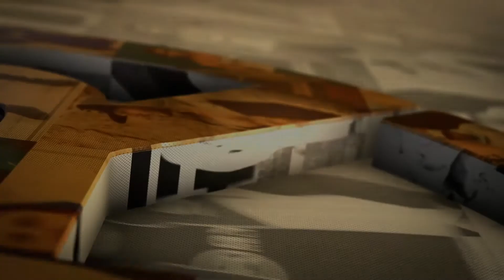Retrain your mind - Don’t be average – Bodybuilding Motivation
Credits for some amazing footage: GASP Official Brad Rowe Frank Mcgrath Animal Mascular Development Magazine OFFICIAL MUTANT TV Fouad Abiad Allan Victor ENTROPY Ronnie Coleman Seth Feroce , slavvs, Bodybuilding.com gear.tv muscledevelopmnets Muscular Development Animal , Ronnie Coleman / YouTube Jay Cutler Dennis James Victor Martinez Johnnie Jackson Branch Warren Dexter Jackson Chris Cormier Kevin Levrone Flex Wheeler Arnold Schwarzenegger , Jay Cutler Lee Priest Sergio Oliva Jr Dennis Wolf David Henry Rich Piana Guy Cisternino Jon Andersen / Deep Water Body Morph Pros , check themjoutout!

MUSIC : Song: Be The Hero Of Your Own Story - Motivational Video Ft. Lewis Howes Download or stream the motivational speech here: iTunes Spotify GooglePlay Apple Music AmazonMP3 Follow Lewis on: YouTube School of Greatness Lewis' best-selling books Follow Fearless Motivation for DAILY MOTIVATIONAL VIDEOS and other content: Facebook Instagram Twitter Soundcloud